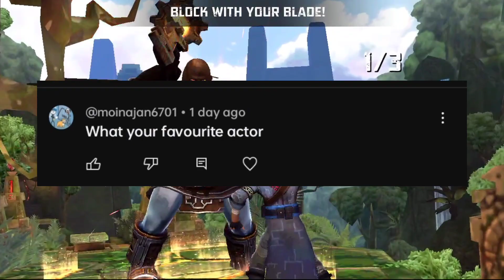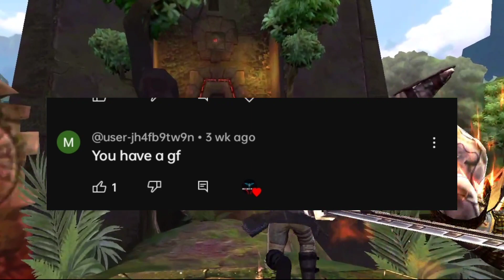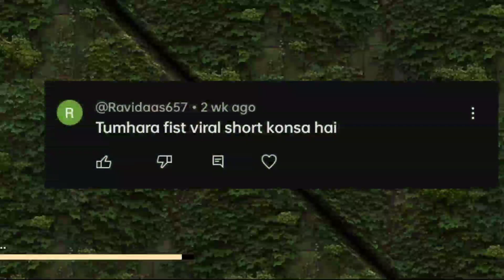My Life First QNA Video || 2k special video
My Life First QNA Video